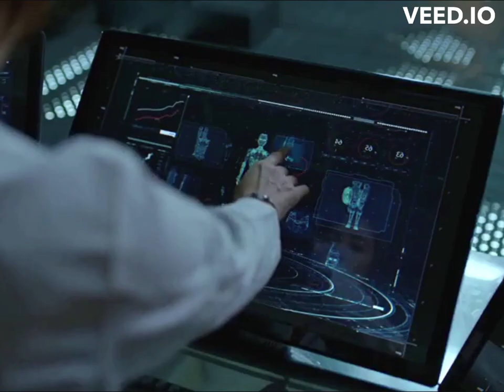are you human|2018|explain in hindi|robot falls in love with common girl|ep 1-2|korean fantasy love